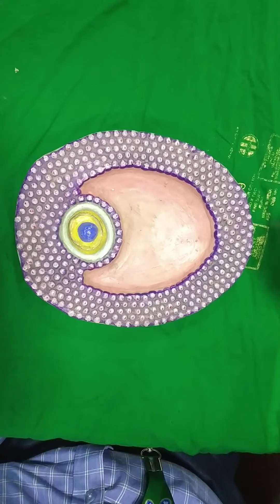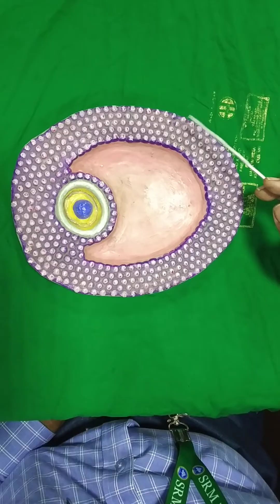Exploring the Amazing World of Graafian Follicles: Unveiling their Structure and Function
Welcome to our captivating educational video, where we delve into the fascinating realm of graafian follicles! Join us as our expert teacher introduces a comprehensive model that unravels the intricate structure and essential functions of these remarkable structures.

In this engaging presentation, you will witness the unveiling of a meticulously crafted graafian follicle model, designed to provide an in-depth understanding of its anatomy and physiology. From its initial development to its role in the menstrual cycle, every aspect of the graafian follicle's life cycle will be meticulously explained.

Through a combination of clear visual aids, animated diagrams, and expert commentary, this video offers a captivating exploration of the graafian follicle's internal structure. Dive into its various layers, including the theca interna, theca externa, granulosa cells, and the oocyte itself. Gain valuable insights into the crucial role of hormonal signals and the coordination of complex biological processes within this remarkable structure.

As our knowledgeable teacher guides you through this immersive learning experience, you'll discover the intricate dance of hormones that govern the maturation of the graafian follicle and its eventual rupture during ovulation. Learn how this follicle transforms into the corpus luteum, a temporary endocrine gland that secretes essential hormones.